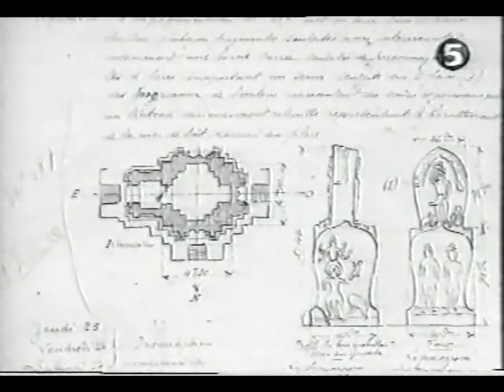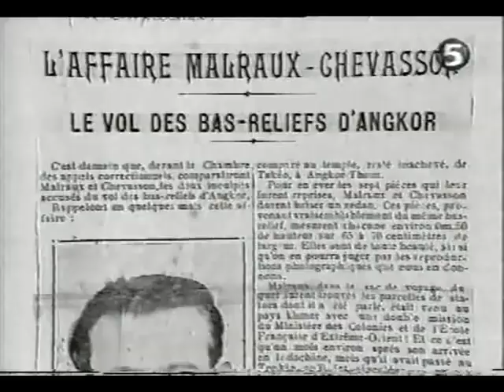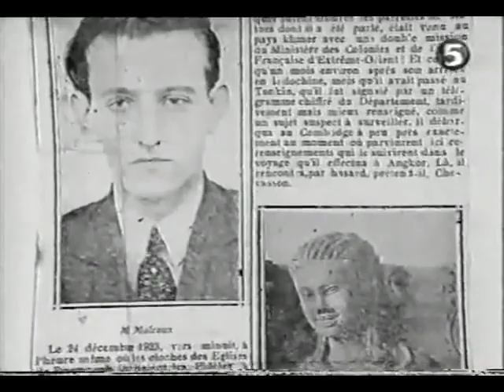King Sisowath's visit to Angkor Wat in 1921 The Andre Malraux affair King Monivong in 1928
King Sisowath's visit to Angkor Wat in 1921 - The Andre Malraux affair - King Monivong in 1928.mp4

I love Cambodia
Thanks!